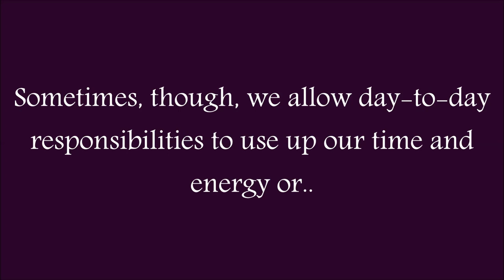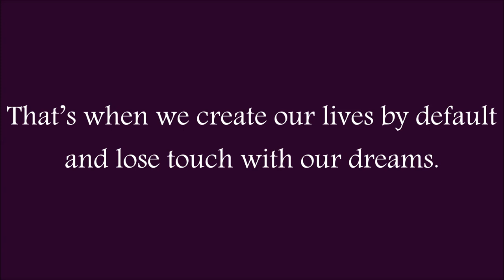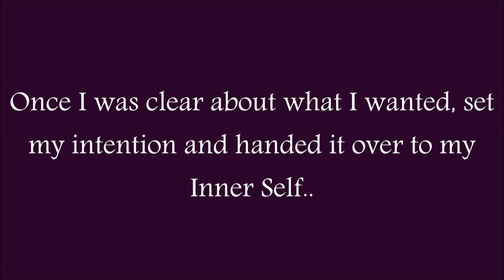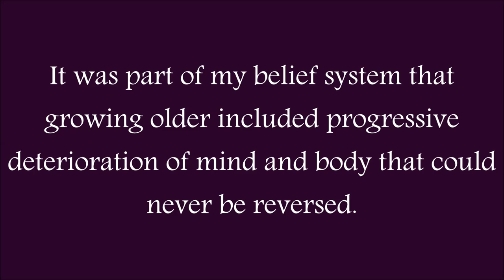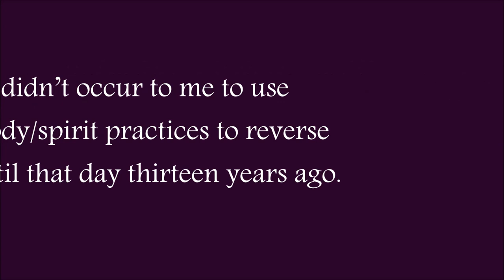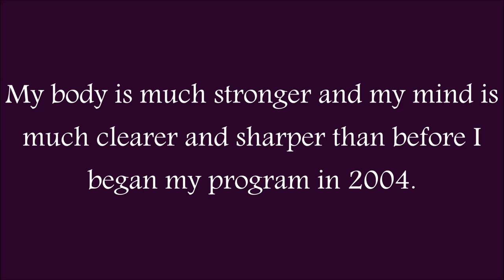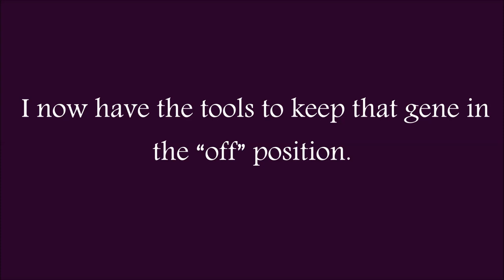What Would You Do If You Knew You Couldn’t Fail